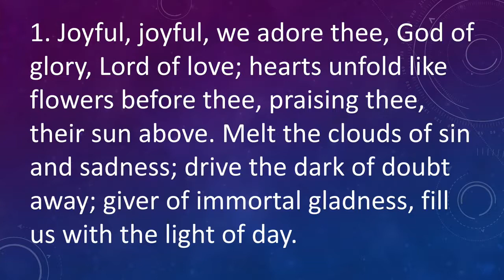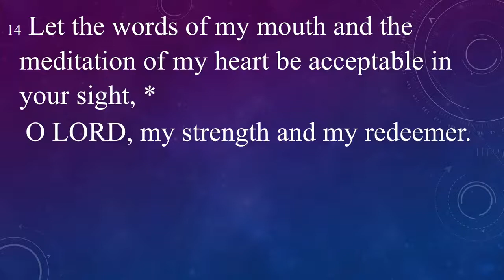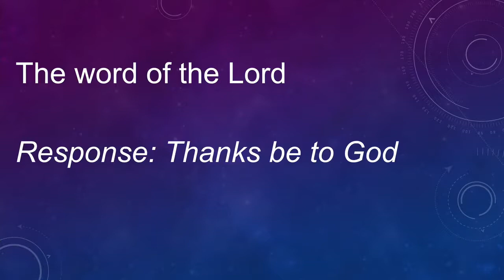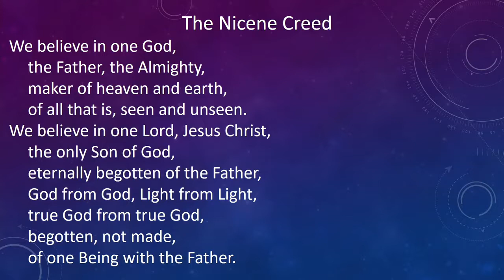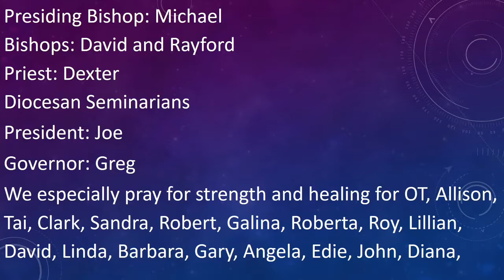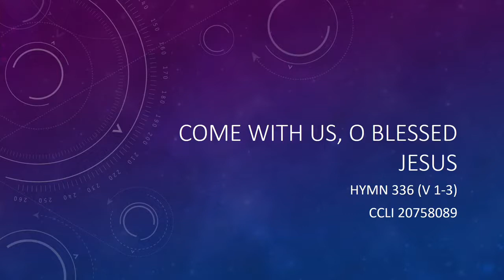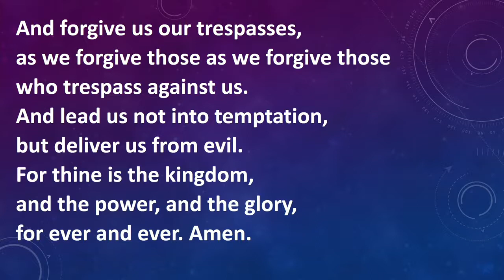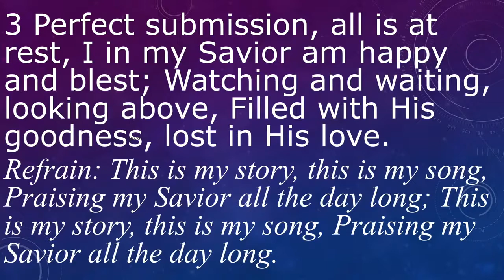Carrying Your Cross, Sept 12, 2021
Sunday Holy Eucharist, Sept 12, 2021
Carrying Your Cross
Today's Readings:
Proverbs 1:20-33
Psalm 19
James 3:1-12
Mark 8:27-38
Today's Hymns:
376 Joyful, joyful
336 Come with us
Blessed Assurance